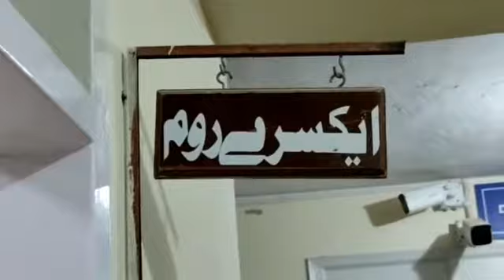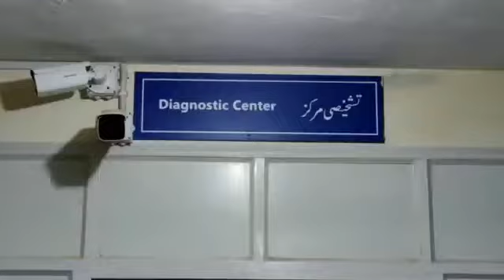وزیراعلئ بلوچستان میر عبدالقدوس بزنجو کا ڈسٹرکٹ ہیڈ کوارٹر اسپتال آواران کا دورہ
۔وزیراعلئ بلوچستان میر عبدالقدوس بزنجو کا ڈسٹرکٹ ہیڈ کوارٹر اسپتا ل آواران کا دورہ

۔صوبائی وزیر عبدالرشید بلوچ چیف سیکریٹری عبدالعزیز عقیلی آئی جی پولیس عبدالخالق شیخ سیکریٹری صحت حافظ طاہر بھی ہمراہ

۔وزیراعلئ کا اسپتال کے مختلف شعبوں کا معائینہ ۔مریضوں سے حال احوال

۔وزیراعلئ کو پاک فوج اور سول انتظامیہ کے تحت چلنے والے جوائنٹ اسپتال کے امور پر بریفنگ

۔آواران اسپتال پاک فوج اور حکومت کے مشترکہ تعاون کی روشن مثال ہے۔وزیراعلئ

۔اسپتال کے انتظامی امور اور علاج ومعالجہ کی سہولتوں میں پاک فوج کا کردار قابل تحسین ہے۔وزیراعلئ

۔پاک فوج کے ڈاکٹر اور طبی عملہ صوبے کے اس دور درا ز ضلع میں عوام کی خدمت کر رہے ہیں۔وزیراعلئ

۔آواران کے عوام امن کے قیام اور طبی سہولتوں کی فراہمی کے لیۓ پاک فوج کے تعاون کو قدر کی نگاہ سے دیکھتے ہیں ۔وزیراعلئ

۔اسپتال میں علاج کی جدید سہولتوں اور ادویات کی دستیابی یقینی بنائیں گے۔وزیراعلئ

۔اسپتال کو بجلی کی مسلسل فراہمی کے لیۓ فوری اقدامات کی جائیں ۔وزیراعلئ کی کیسکو حکام کو ہدایت